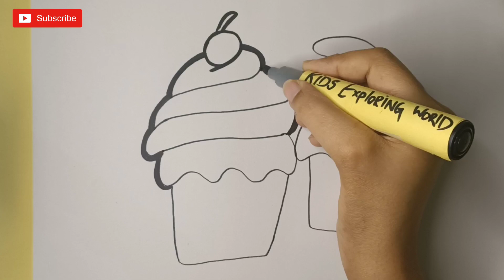How to draw cupcake | Cupcake drawing for kids